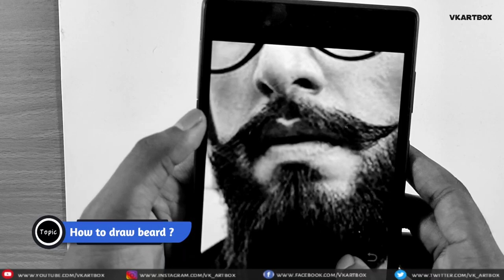How to draw long beard | Tutorials for Beginners | Ep 03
How to draw BEARD |  long hair | Tutorial for Beginners
Guys in this video we will learn how to draw long hair beard, i have divided the beard into three part on the basis of length of hair. Short , medium and large hair
So in this we will only discuss about short hair beard

Follow us on
You can purchase quality tool recomended by us
Mice/Camera stand
Ball head
fixative sprey
Dishankart Ivory smooth paper 210 gsm (A3)
Dishankart Ivory smooth paper 210 gsm (A4)

2B lead for mechanical pencil ,0.5mm
4B lead for mechanical pencil ,0.5mm
Derwent Battery Operated Eraser with 8 Replacement Erasers
Cretacolor kneadable Eraser Big (Pack of 4)
Tombow Mono Zero Eraser with Extra Refill (Silver)
Kabeer Art Paper Stump (Set Of 6Pc)
Medium/Soft/Hard Charcoal Pencils
Faber-Castell Castell 9000 Pencil Set - Pack of 12

Need you love and support